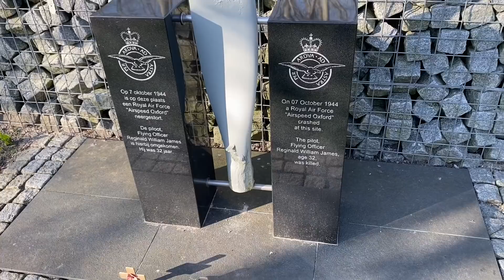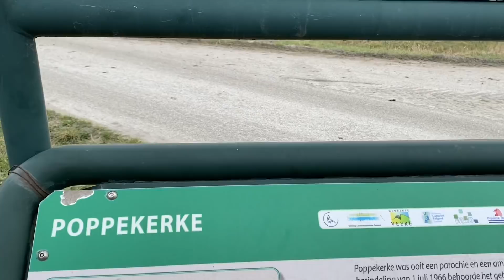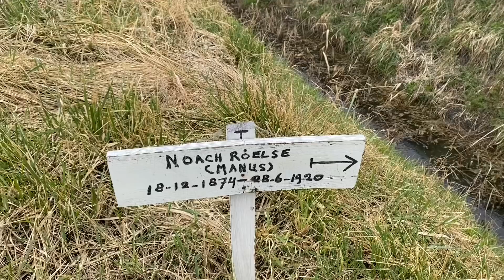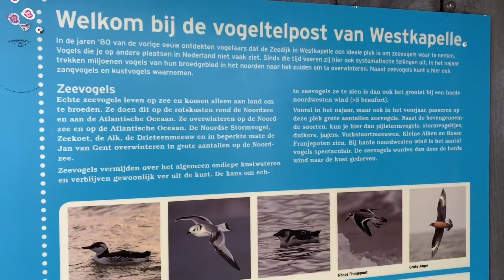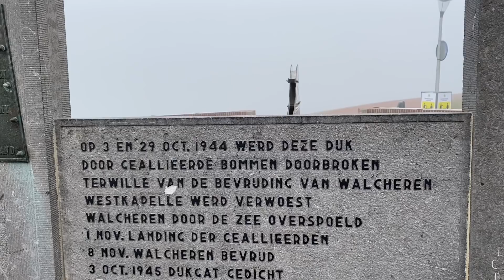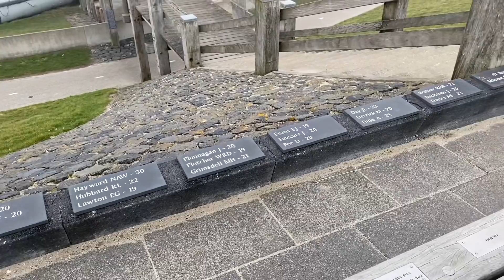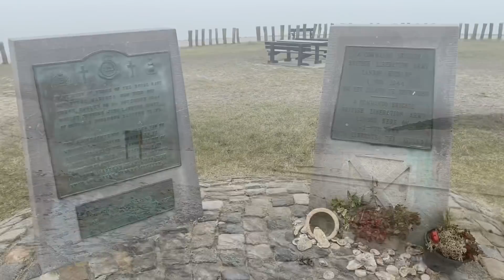2021#17 Zoutelande Zeeland deel 1 (aangepast)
Omdat er wat fouten in de video zaten is deze aangepast. Dit is de goede versie.

Niets is beter dan met jou de kou trotseren
Er zijn mensen die naar warme landen emigreren
Maar we hebben geen geld in onze koude handen
Dus we gaan maar naar je ouders in Zoutelande, in Zoutelande…

Onze droom is ooit op reis te gaan en dan niet meer om te keren. Wilt u ons helpen? Wordt dan onze Patron. Voor een kleine bijdrage per maand helpt u ons richting onze droom.